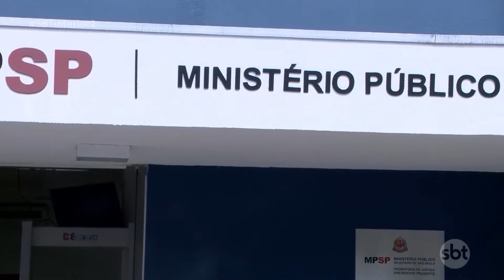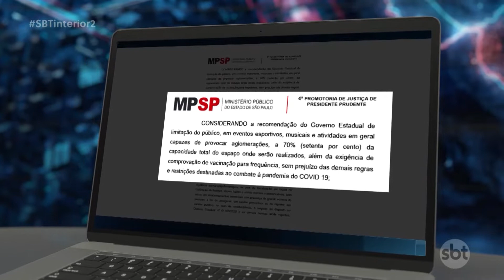Prefeitura de Prudente acata recomendação do MP e intensifica fiscalização para evitar aglomera